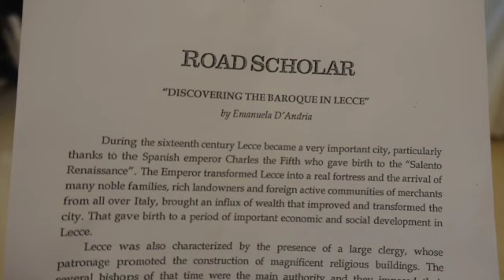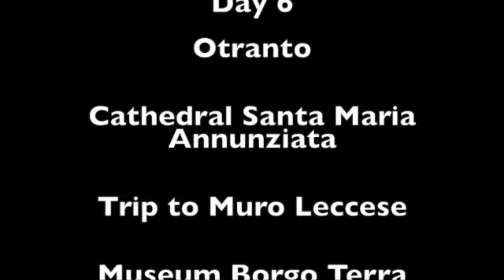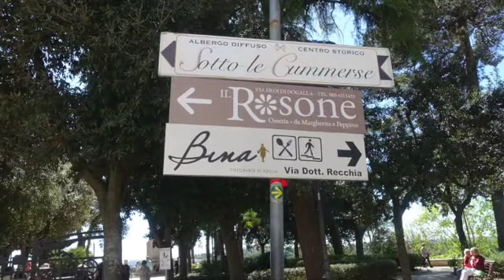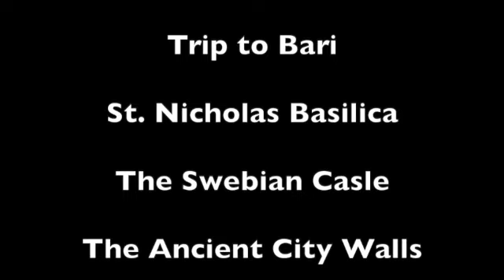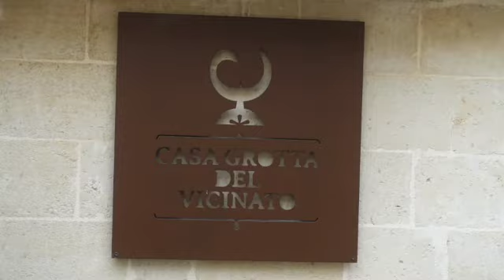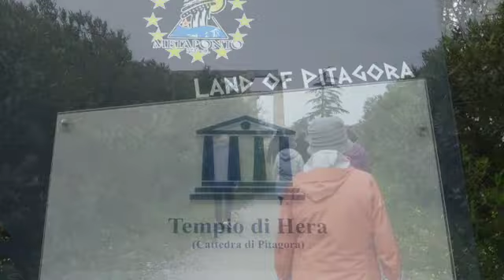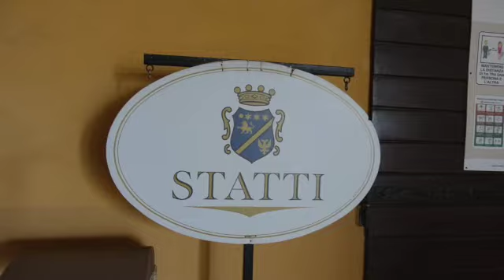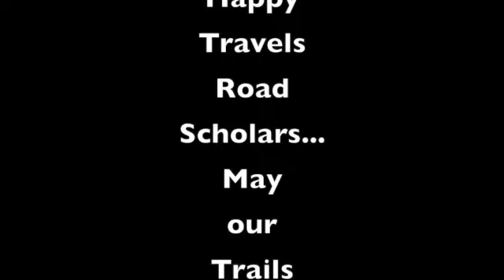Italy Heel to Toe with Road Scholar May 2023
Trip to Southern Italy - heel to toe - Puglia, Basilicata, and Calabria. with Road Scholar.  Papa Inc. Productions.